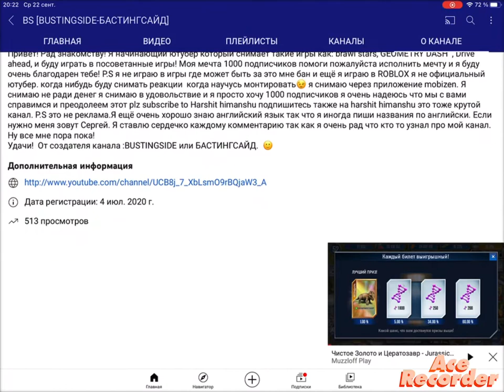Thx for 500 views